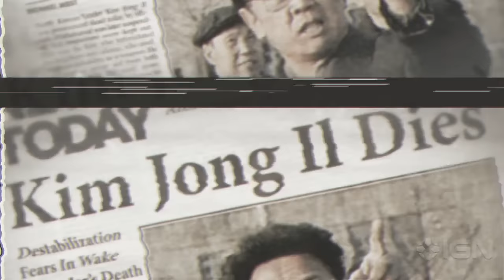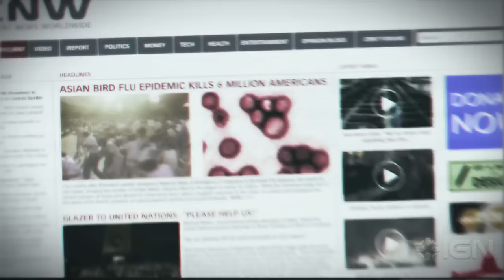Homefront: Future History Trailer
Are you ready for the dark, future of war in Homefront? Watch this story trailer for the military game and prepare to defend the USA from disaster and invasion.